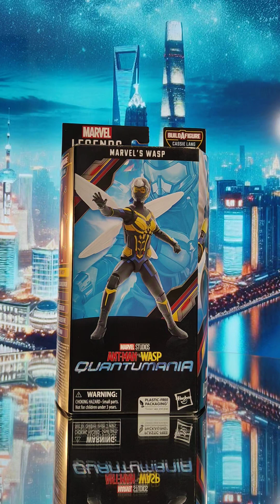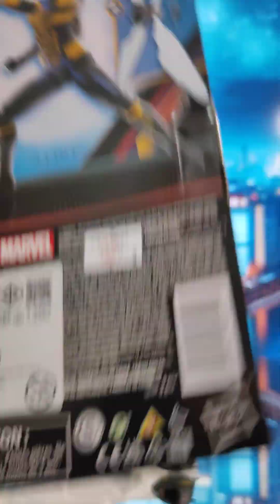Marvel Legends Wasp Ant-Man & The Wasp Quantumania Cassie Lang BAF Wave Action Figure Review!